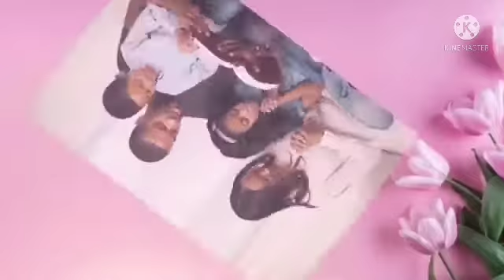21 தொட்டு பாருங்கள்